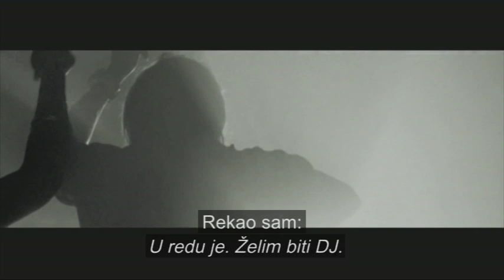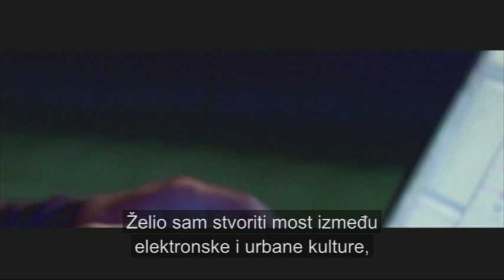David Guetta - Nothing But The Beat Movie Trailer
Burn produkcija ekskluzivno donosi u Hrvatsku dokumentarni film o svjetski poznatom DJ-u Davidu Guetti „Nothing but the Beat".

Film je nastao kao rezultat suradnje između Davida Guette i Burn energetskog pića i sniman je u 10 gradova diljem svijeta. Osim snimaka legendarnih koncerata ovog mega popularnog DJ-a, rijetkih arhivskih snimaka iz Davidove vlastite videoteke, izjava najcjenjenijih umjetnika današnjice, uključujući glazbenike will.i.am, Kelly Rowland, Snoop Dogg, Ludacris, Taio Cruz, Usher, Fatboy Slim, Laurent Garniera, Davida Moralesa i Pete Tong, u filmu se opisuju anegdote iz Davidova privatnog života koje prepričavaju prijatelji i njegova supruga Cathy, a sve je prikazano u formi koja kombinira klasično dokumentarističko pripovijedanje sa stilskim elementima i energijom glazbenog spota.